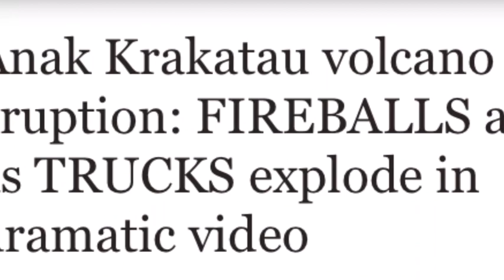Anak Krakatau volcano eruption Fireballs